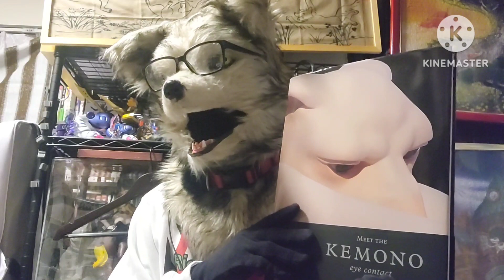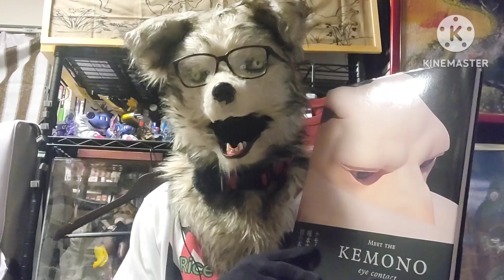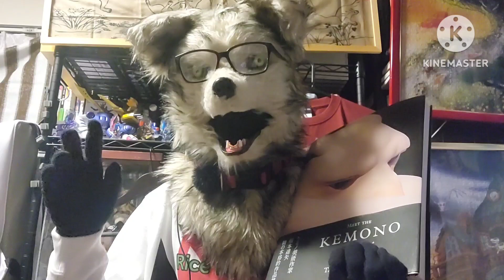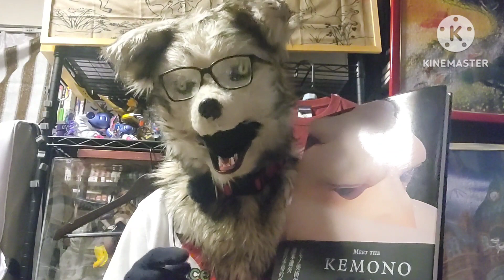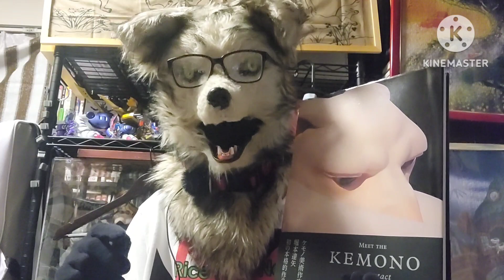ケモノアーティスト初の商業作品集【米狼の読書日記】『MEET THE KEMONO eye contact 』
堀本達矢『MEET THE KEMONO eye contact 』美術出版社